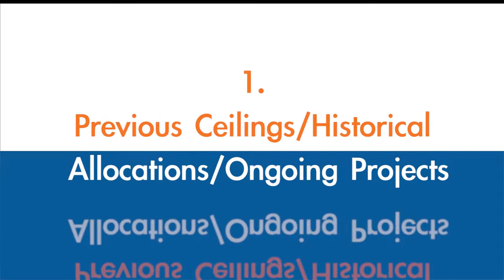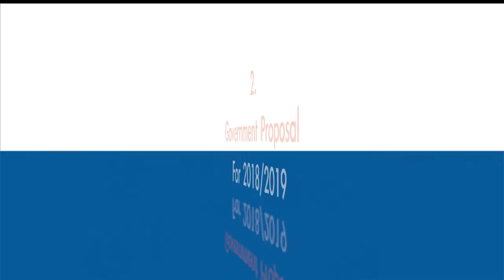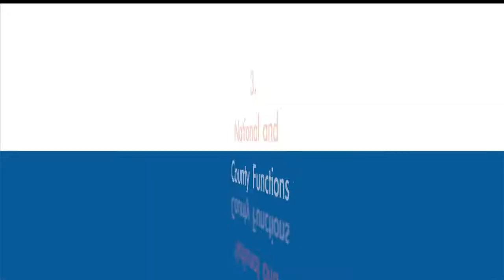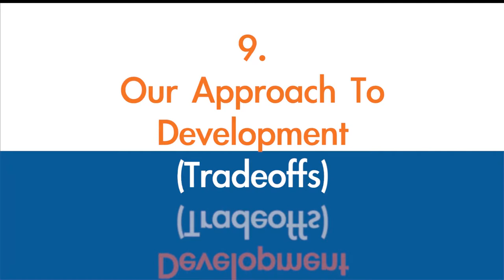Factors To Consider When Budgeting